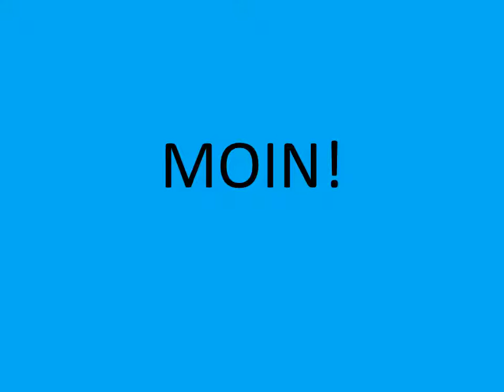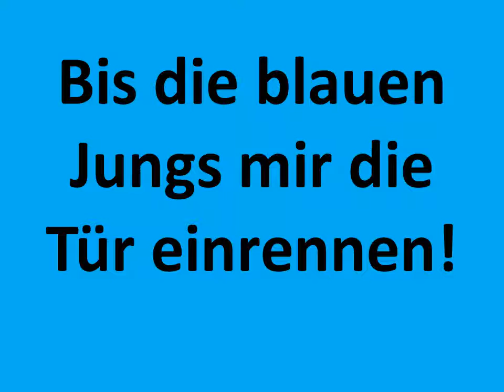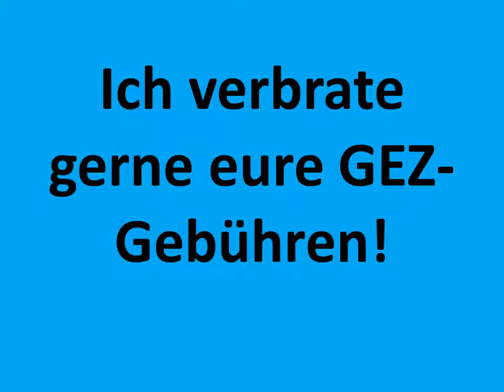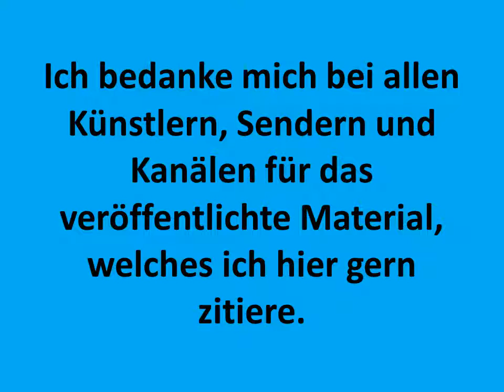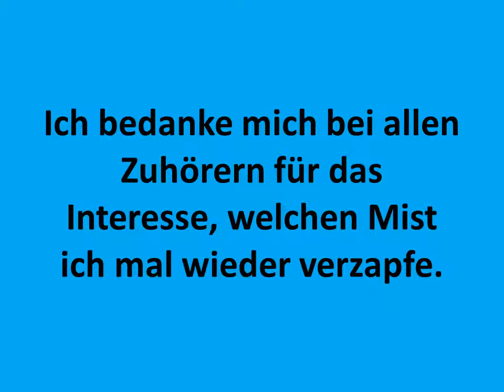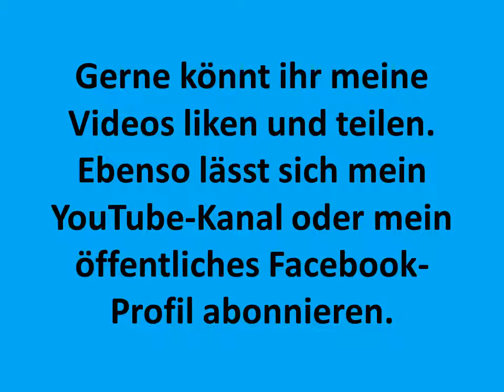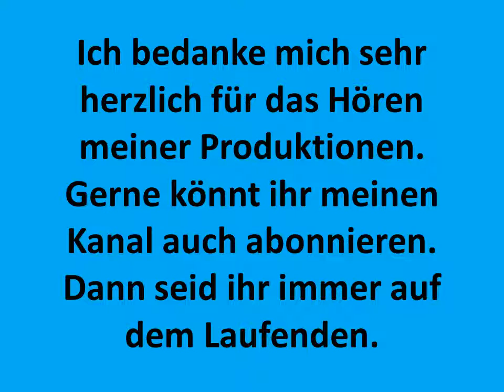Hotten Todt Sendung 89